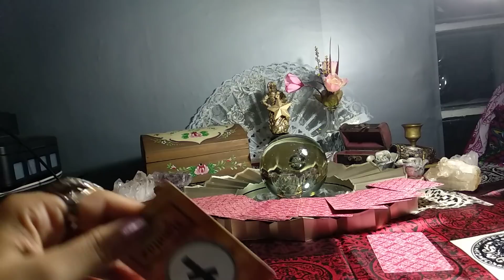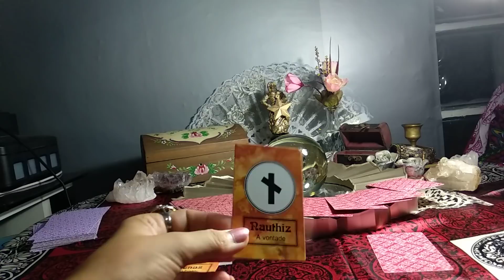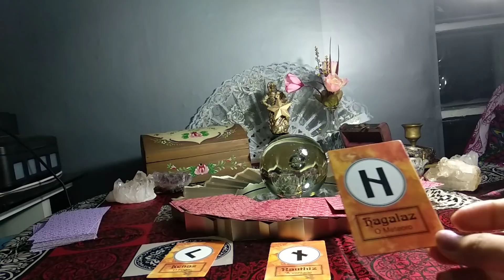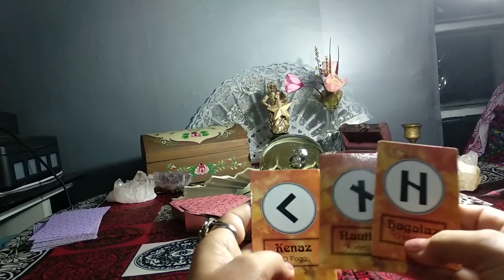Mensagem das Runas pra você